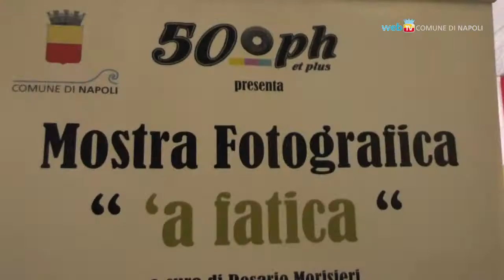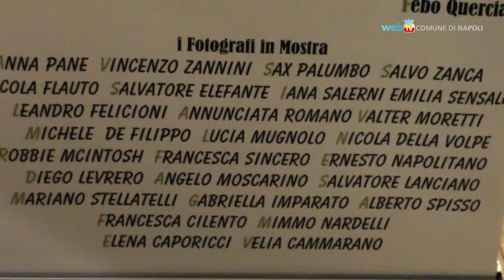'A fatica, una mostra fotografica su Napoli e i suoi mestieri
Nella basilica di San Francesco di Paola la mostra a cura di Rosario Morisieri racconta il tema della "fatica" negli scatti di 27 fotografi. L'esposizione resterà aperta al pubblico fino al 30 novembre.